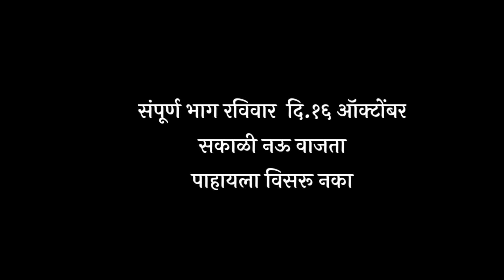ऊसातली भानगड|प्रोमो |भाग #३७|Usatali Bhangad|Promo|EP37| Marathi Web Series.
Shobha Film's Production
          Producer By
Machindra Rajabhau Zade

  Machindra Rajabhau Zade

 Machindra Rajabhau Zade

Shailendra Nisargandha

for contact.